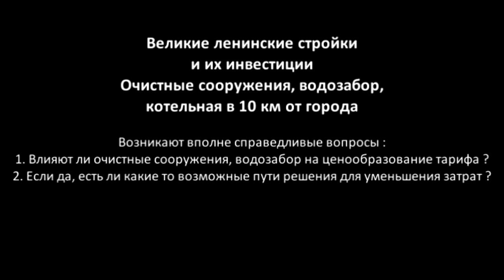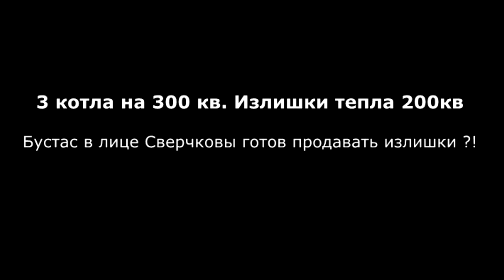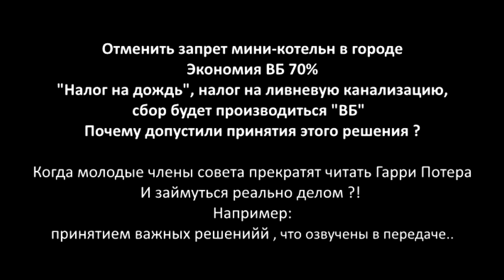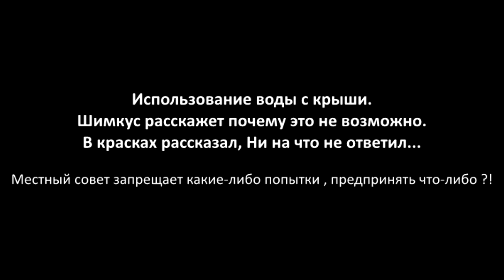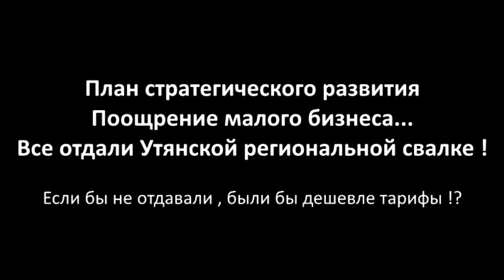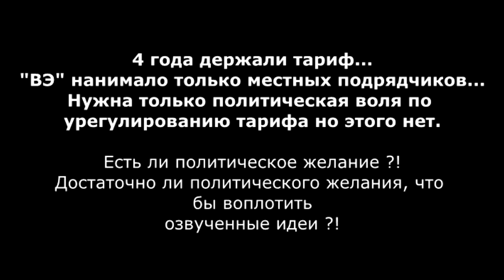(Короткая версия) Мое мнение. «Висагино энергия. Может ли существовать альтернатива?»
Под заголовком
"Мое мнение. «Висагино энергия. Может ли существовать альтернатива?»"
(полная версия ниже по ссылке)

Но вопросы так и остались незамеченными ?!...
Комментарии и приводимые контр-аргументы к сожалению я пока не видел.
А хочется разобраться в данном вопросе, так как он прежде всего касается наших с вами финансов.

Хотелось бы (надеюсь) услышать ответы , хотя бы на некоторые  вопросы и поставленные аргументы
которые прозвучали на передаче в студии TTS.
Самые актуальные и важные выбрал на своё усмотрение.

Что бы было проще найти нужный отрывок, ниже список с вопросами и временем.

0:0:18
Великие ленинские стройки
и их инвестиции
Очистные сооружения, водозабор,
котельная в 10 км от города

Возникают вполне справедливые вопросы :
1. Влияют ли очистные сооружения, водозабор на ценообразование тарифа ?
2. Если да, есть ли какие то возможные пути решения для уменьшения затрат ?

3:26:15

В тарифе забиты потери в 30 %

Правда ли это , что скажет ВЭ ?!

04:03:18
3 котла на 300 кв. Излишки тепла 200кв

Бустас в лице Сверчковы готов продавать излишки ?!
04:18:18
Малый бизнес, котельни , захлопнулась дверь…
Нет возможности развиваться в этой сфере ?!
Директором той каденции был Букаускас,
теперь уже работающий в ВЭ.

Может это и есть причина трудоустройства
Букаускаса, что он в своё
время сделал выгодные условия для ВЭ ?!

05:57:16
Отменить запрет мини-котельн в городе
Экономия ВБ 70%
"Налог на дождь", налог на ливневую канализацию,
 сбор будет производиться "ВБ"
Почему допустили принятия этого решения ?

Когда молодые члены совета прекратят читать Гарри Потера

И займуться реально делом ?!

Например:
принятием важных решений , что озвучены в передаче..

07:54:09
Использование воды с крыши.
Шимкус расскажет почему это не возможно.
В красках рассказал, Ни на что не ответил...

Местный совет запрещает какие-либо попытки , предпринять что-либо ?!

09:48:16
План стратегического развития
Поощрение малого бизнеса...
Все отдали Утянской региональной свалке !

Если бы не отдавали , были бы дешевле тарифы !?

00:11:42:06
4 года держали тариф...
"ВЭ" нанимало только местных подрядчиков...
Нужна только политическая воля по
урегулированию тарифа но этого нет.

Есть ли политическое желание ?!
Достаточно ли политического желания, что
бы воплотить
озвученные идеи ?!